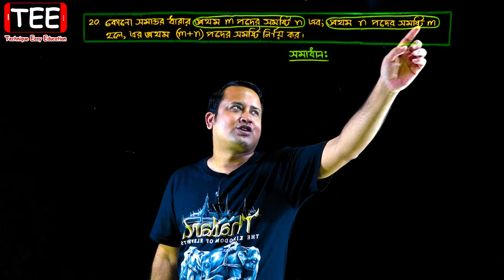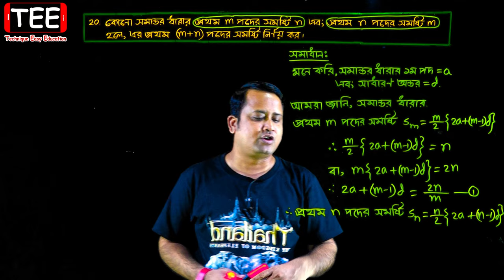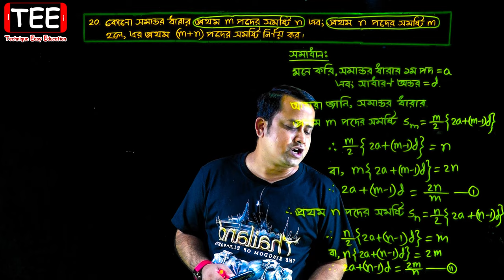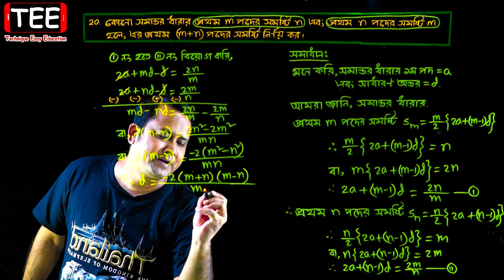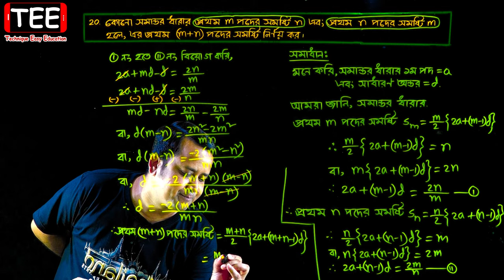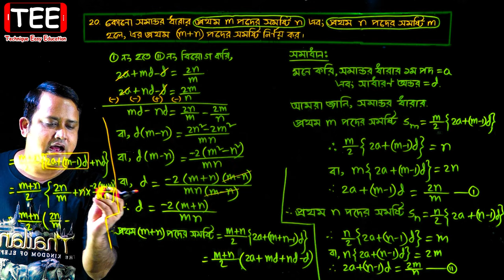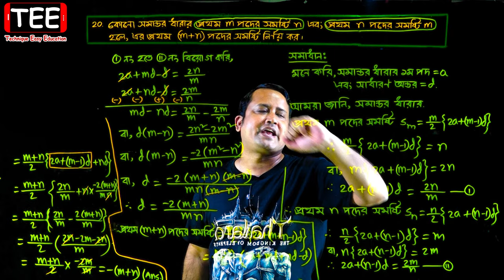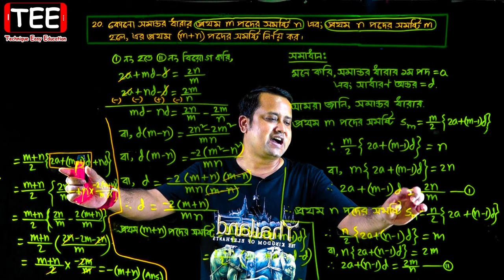পর্ব-১৪ || সমান্তর ধারা || অনুশীলনী ১৩.১ || এসএসসি গণিত || SSC Math Chapter 13.1 || Class Nine Ten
এসএসসি গণিত অনুশীলনী ১৩.১ || সমান্তর ধারা || সসীম ধারা || SSC Math Chapter 13.1 || Part-14